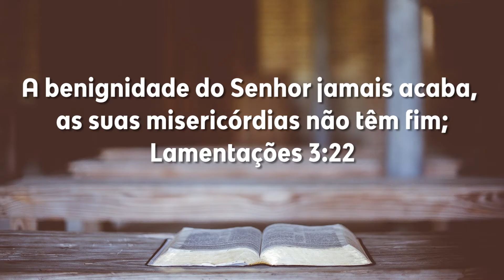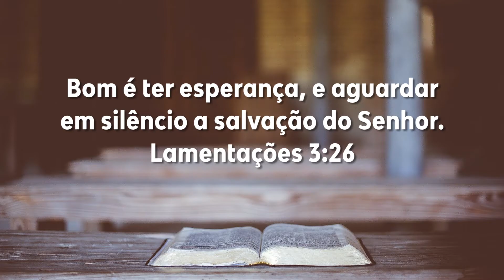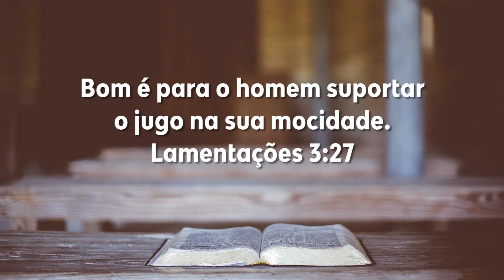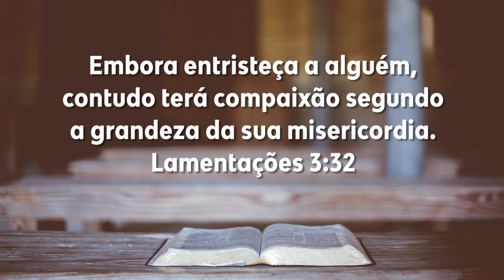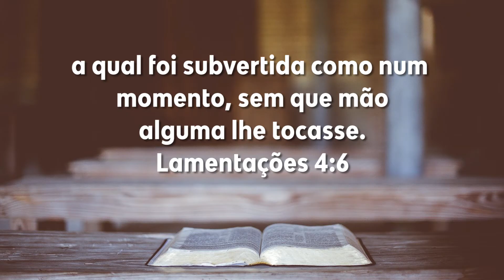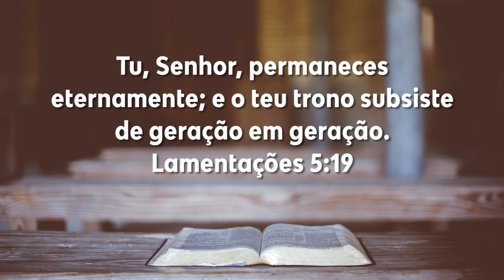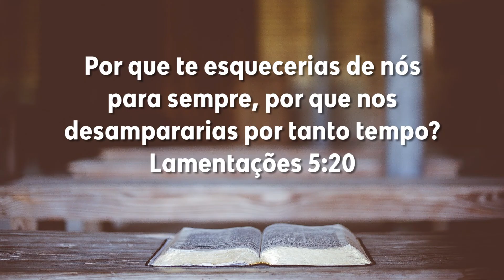Dia 237 - Lamentações 3-5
Plano de Leitura: Dia 237 - Lamentações 3-5